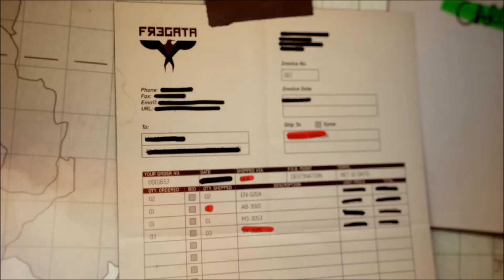WT CoD8:MW3 Mission 6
Mission reminds me of MW2 mission where your in brazil, the motor part was glitchy the guy wouldnt die to the motors.